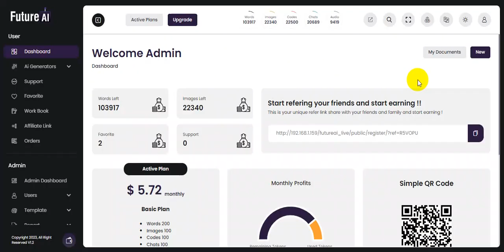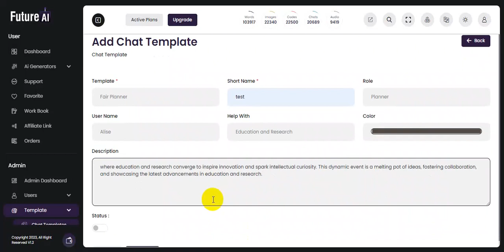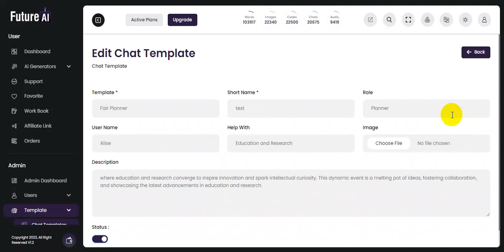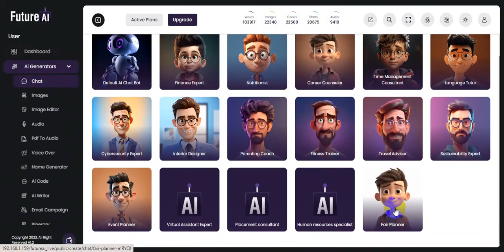Custom Template for Chat | Future Ai - OpenAI Content, Image, Chat, Code Generator as SaaS